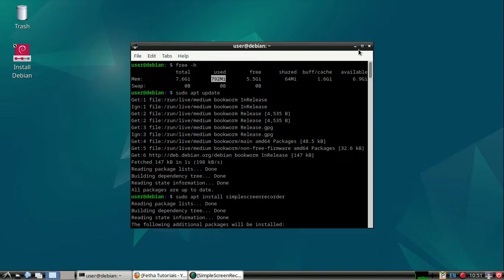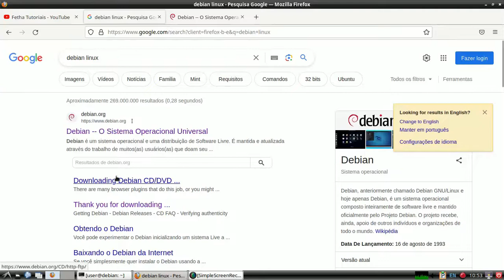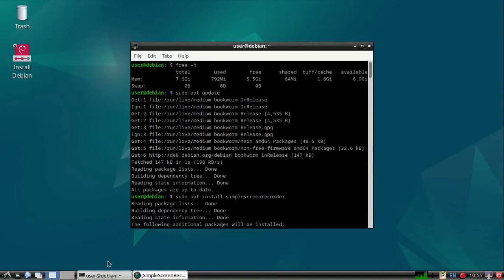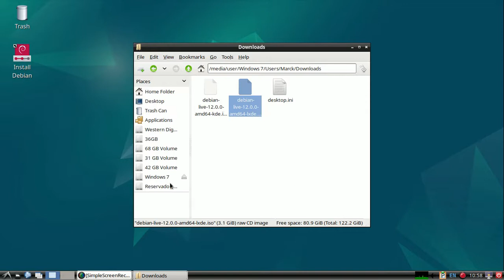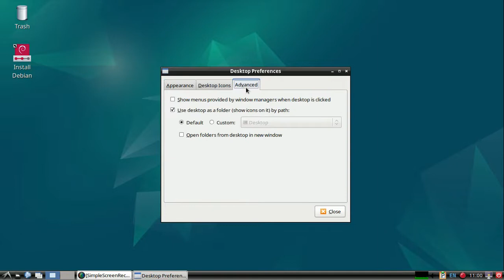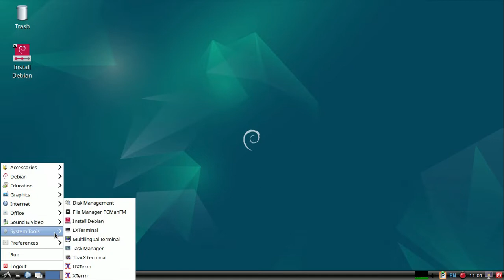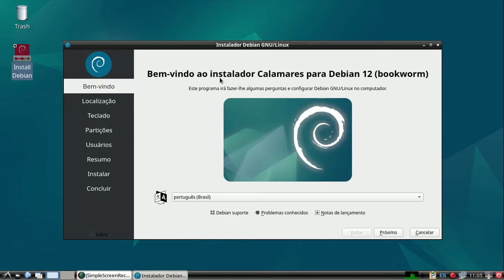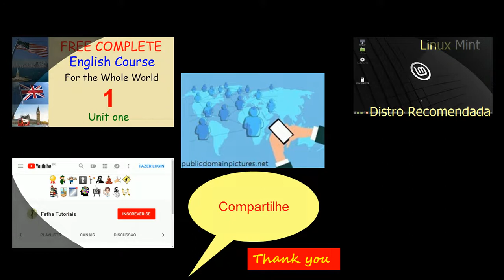Debian 12 Bookworm Lxde. Rápido e Leve. Uma das melhores Releases do Debian. Agora firmware incluso.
Veja neste vídeo o lançamento da versão estável do novo Linux Debian 12 Bookworm. Ela terá suporte pelos próximos 5 anos. Debian é conhecido como o rei da estabilidade.

O Projeto Debian é uma associação de indivíduos que fizeram uma causa comum para criar um sistema operacional livre. Este sistema operacional é chamado de Debian. Os sistemas Debian atualmente usam o kernel Linux. Linux é um software totalmente gratuito iniciado por Linus Torvalds e suportado por milhares de programadores em todo o mundo. Claro, o que as pessoas querem é um software aplicativo: programas para ajudá-las a fazer o que desejam, desde a edição de documentos até a gestão de um negócio, passando por jogos e escrevendo mais software. O Debian vem com mais de 50.000 pacotes (software pré-compilado que é empacotado em um formato agradável para fácil instalação em sua máquina) - tudo de graça. É um pouco como uma torre. Na base está o kernel. Além disso, estão todas as ferramentas básicas. A seguir estão todos os softwares que você executa no computador.

O projeto Debian anunciou o lançamento do Debian 12 "Bookworm", uma nova versão estável que receberá cinco anos de atualizações de segurança. A nova versão muda a maneira como o projeto lida com firmware não-livre em uma tentativa de tornar o Debian mais compatível com uma variedade de hardware de consumo. "O Bookworm será suportado pelos próximos 5 anos graças ao trabalho combinado da equipe Debian Security e da equipe Debian Long Term Support.
Seguindo a Resolução Geral de 2022 sobre firmware não-livre, introduzimos uma nova área de arquivo que permite separar o firmware não-livre dos outros pacotes não-livres: firmware não-livre. A maioria dos pacotes de firmware não-livres foram movidos de firmware não-livre para firmware não-livre. Essa separação possibilita a construção de uma variedade de imagens oficiais de instalação. O Debian 12 Bookworm vem com vários ambientes de desktop, como: GNOME 43, KDE Plasma 5.27, LXDE 11, LXQt 1.2.0, MATE 1.26, Xfce 4.18. Esta versão contém mais de 11.089 novos pacotes para uma contagem total de 64.419 pacotes, enquanto mais de 6.296 pacotes foram removidos como obsoletos." Informações adicionais podem ser encontradas no anúncio de lançamento do projeto.
FONTE Distrowatch